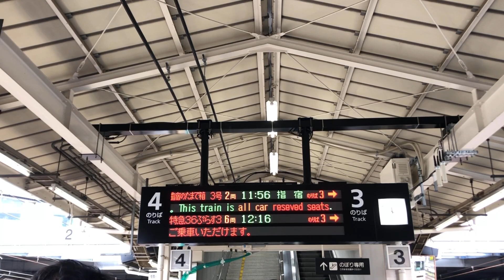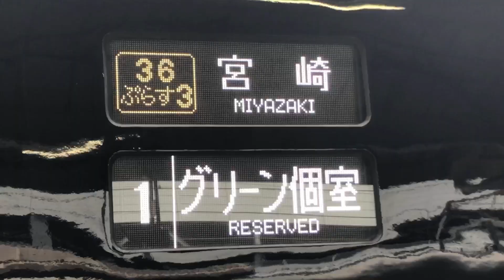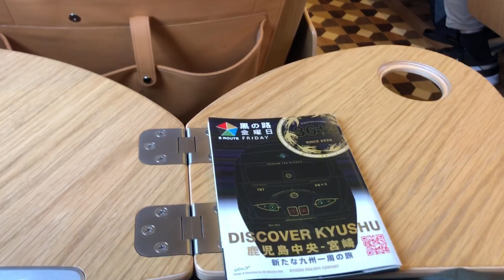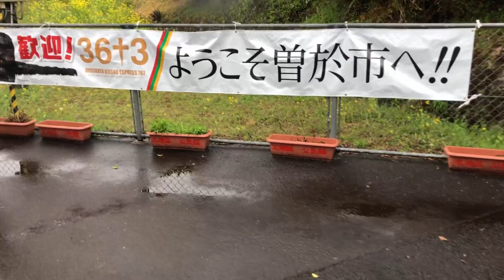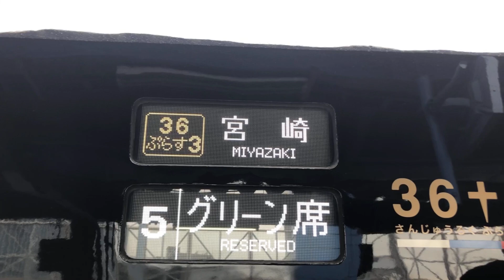【豪華すぎる】36ぷらす3の素晴らしさを紹介 鹿児島中央→宮崎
36ぷらす3は787系を改造した、観光列車です。九州を5日かけて1周します。
関連動画
→ 【最長距離を走る特急】にちりんシーガイア24号のDXグリーンに乗車　宮崎空港→博多
毎週金曜日19時に投稿しています。
不定期で時間が出来次第、投稿します。